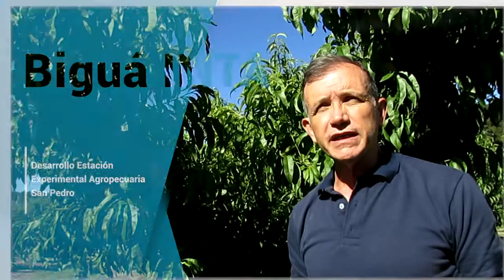Bigua INTA - Cultivares desarrollados por INTA San Pedro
Registrado en 2017, este cultivar es una de las incorporaciones más recientes del INTA San Pedro como parte del mejoramiento. En este video se muestra el fruto en planta, y lo presenta uno de sus obtentores.
Este cultivar junto a otros 29 se encuentran en evaluación mediante convenios de vinculación con productores locales, y algunos según se indica cuentan con propiedad intelectual registrada, porque ya pasarán a producirse a campo.

Realización: Mariana Piola
Presentación: Gabriel Valentini
Post-producción: Pablo Liñan

Diciembre 2020/Febrero 2021